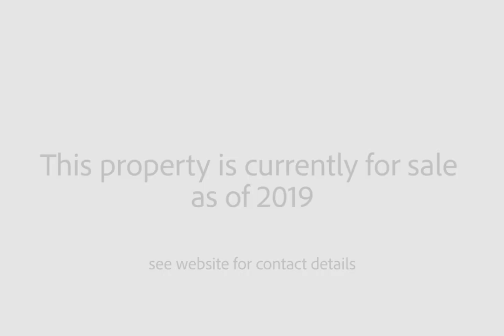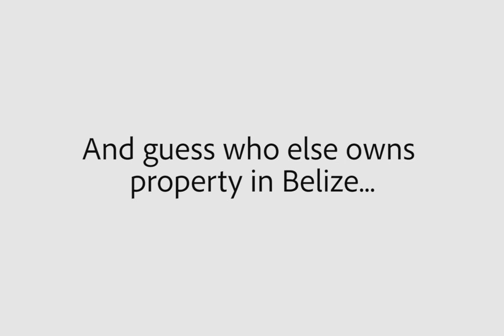Resort-Style Home For Sale - Corozal, Belize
Resort Style Oceanfront Home
​​$695,000 (USD) - REDUCED $100k!
If you want to live in the nicest home in the best location, in beautiful and peaceful Corozal, then this is it! From the moment you enter through the remote control bamboo gate and drive up the circular driveway, you’ll feel like you’ve found your very own exclusive resort paradise. With a stunning waterfront, breathtaking views, private boat ramp, and dock with palapa, you’ll easily forget the time of day as you soak in the warmth and splendor. Twin Palms simply oozes the Caribbean essence!

​Offering many extraordinary features, Twin Palms is located on Bay Shore drive, the most prestigious residential street in all of Corozal. Tucked away in a lovely corner of Corozal Bay, Bay Shore drive is a quiet cul-de-sac street, guaranteeing privacy and peace. But, there’s a huge bonus: The location is still only a 2-minute drive to the quaint town center where you can buy fresh produce from the local market, or fresh fish from the pier. Even three of the top restaurants in Corozal are literally just a walk around the corner.

​With just under one acre of beautifully manicured land, the property is impressive in its own right, but it’s the talking points and special touches that make Twin Palms so unique. First and foremost is the awe-inspiring 30-foot mahogany tree trunk in the center of the great room. With the umbrella-shaped beam structures extending from this masterpiece, this work of art is truly a sight to behold. In fact, the entire house boasts enormous ceilings which create a relaxed and refreshing open-air atmosphere.

​Then there’s the charming jungle style porch, the palapa hammock retreat, and the rainforest mural spanning the entire length of the perimeter wall painted by notable Belizean artist, Carlos Linares. Dotted throughout the house and the easy care garden are other artistic features, and you’ll be sure to make an impression on guests in the BBQ entertainment area as your friends sip cool drinks and sway on the unique palapa swing seats. The highlight of the grounds is the gorgeous in-ground pool with rock waterfall cave and elevated deck area for maximizing the sea views.

For the guys, the property also boasts a separate two car garage with workshop, utility room, and substantial storage attic. For the kids, there are multiple play areas including an extra long concrete driveway and fun garden paths for roller blading and scootering, plus a basketball/sports area, soccer “field,” and small private beach. For the craft-minded person, there is also a 240 volt extra large ceramic pottery kiln.

​Whether you’re looking for the ultimate retirement sanctuary or an incredible tropical get-away to beat the winter blues, Twin Palms is the place to be. Don’t miss this opportunity to snap up your very own piece of waterfront paradise. Twin Palms is truly unique!

For more information and to inquire about this stunning property, please visit our

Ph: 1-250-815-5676